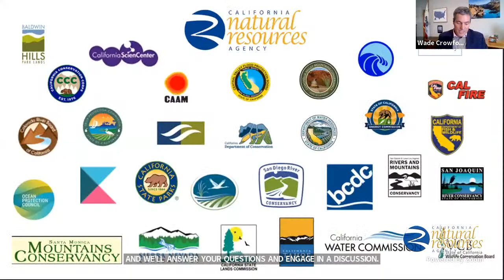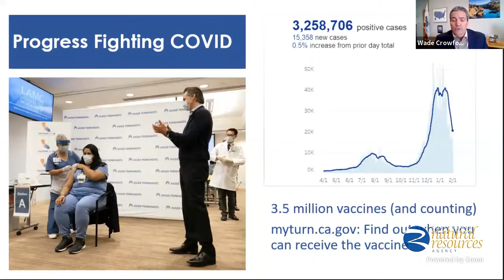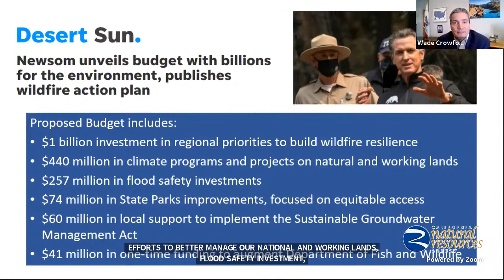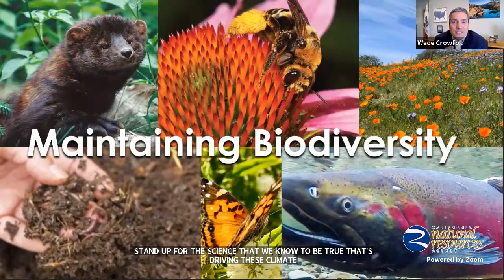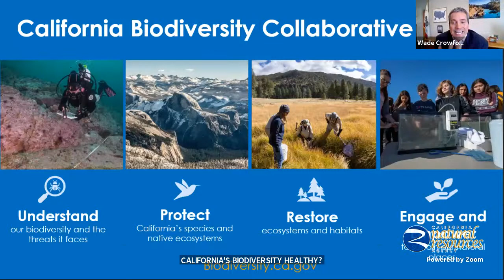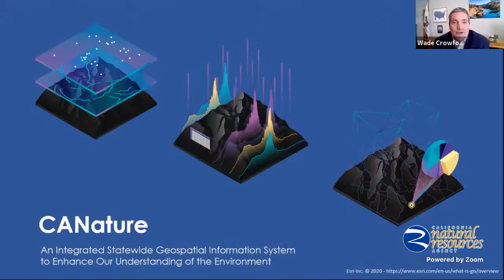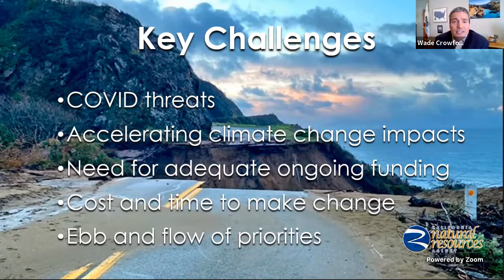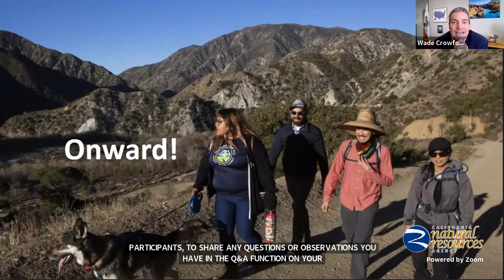2021 Priorities With Secretary Crowfoot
Natural Resources Agency staff persevered through an uncertain and difficult last year, navigating a global pandemic and catastrophic wildfire to make progress on our Agency’s mission to steward our state’s natural, cultural, and historic resources.

As we turn the page into 2021, we are positioned to advance key priorities, including doubling down on climate action, expanding environmental conservation to meet the Governor’s new “30 by 30” goal, expanding tribal engagement, and expanding equitable access for all. We are also leveraging lessons learned from the pandemic to create a more dynamic, collaborative, and flexible workplace.
Join Secretary Crowfoot for a virtual town hall-styled event to learn more—and help inform—our Agency’s 2021 priorities. Please bring your questions and suggestions!